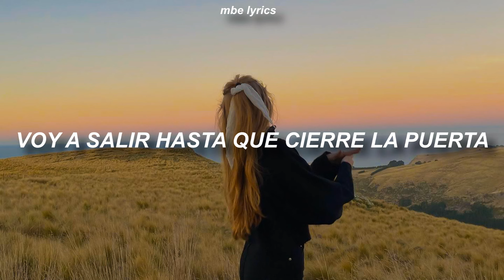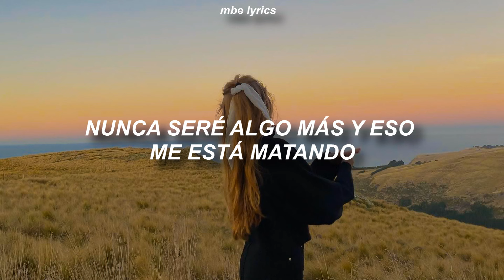Tate McRae - Run For The Hills | Sub Español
tate mcrae - run for the hills letra
run for the hills tate mcrae sub esp

𝑪𝒖𝒓𝒊𝒐𝒔𝒊𝒅𝒂𝒅𝒆𝒔:
“𝐫𝐮𝐧 𝐟𝐨𝐫 𝐭𝐡𝐞 𝐡𝐢𝐥𝐥𝐬” 𝐞𝐬 𝐞𝐥 𝐭𝐞𝐫𝐜𝐞𝐫 𝐬𝐞𝐧𝐜𝐢𝐥𝐥𝐨 𝐝𝐞𝐥 𝐬𝐞𝐠𝐮𝐧𝐝𝐨 𝐚́𝐥𝐛𝐮𝐦 𝐝𝐞 𝐓𝐚𝐭𝐞 𝐌𝐜𝐑𝐚𝐞. 𝐄𝐧 𝐥𝐚 𝐜𝐚𝐧𝐜𝐢𝐨́𝐧, 𝐓𝐚𝐭𝐞 𝐡𝐚𝐛𝐥𝐚 𝐝𝐞𝐥 𝐬𝐞𝐧𝐭𝐢𝐦𝐢𝐞𝐧𝐭𝐨 𝐝𝐞 𝐭𝐞𝐧𝐞𝐫 𝐮𝐧 𝐩𝐫𝐨𝐟𝐮𝐧𝐝𝐨 𝐝𝐞𝐬𝐞𝐨 𝐝𝐞 𝐞𝐬𝐭𝐚𝐫 𝐬𝐢𝐞𝐦𝐩𝐫𝐞 𝐜𝐞𝐫𝐜𝐚 𝐝𝐞 𝐬𝐮 𝐚𝐦𝐚𝐧𝐭𝐞. 𝐃𝐞 𝐦𝐚𝐧𝐞𝐫𝐚 𝐬𝐢𝐦𝐢𝐥𝐚𝐫 𝐚𝐥 𝐭𝐞𝐦𝐚 𝐝𝐞𝐥 𝐚́𝐥𝐛𝐮𝐦, 𝐓𝐚𝐭𝐞 𝐡𝐚𝐛𝐥𝐚 𝐝𝐞 𝐜𝐨́𝐦𝐨 𝐞𝐧 𝐞𝐬𝐞 𝐦𝐨𝐦𝐞𝐧𝐭𝐨 𝐞𝐬𝐭𝐚́ 𝐭𝐚𝐧 𝐩𝐫𝐨𝐟𝐮𝐧𝐝𝐚𝐦𝐞𝐧𝐭𝐞 𝐞𝐧𝐚𝐦𝐨𝐫𝐚𝐝𝐚 𝐪𝐮𝐞 𝐭𝐨𝐝𝐨 𝐬𝐮 𝐦𝐮𝐧𝐝𝐨 𝐬𝐞 𝐜𝐨𝐧𝐯𝐢𝐞𝐫𝐭𝐞 𝐞𝐧 𝐞𝐥𝐥𝐚 𝐲 𝐬𝐮 𝐚𝐦𝐚𝐧𝐭𝐞.

💲No monetizo ninguno de mis videos subidos, si deseas apoyar al canal con cualquier cantidad puedes hacerlo a través de💲 :

Letra:
[Verse 1]
Missin' a moment when you're still there
You got a thing you can't find nowhere
(Yeah, yeah)

[Chorus]
Never gon' ever be more than just something that's fuckin' me up
Don't tease me (Ah, ah)
And keep me around (Ah, ah) like it's easy (Ah, ah)
When you know deep down that it's (Ah, ah)
Never gon' ever be us (Ah, ah), uh, uh, uh (Ah, ah)
Never gon' ever be more (Ah, ah) than just something that's fuckin' me up (Ah)

[Chorus]
The way you touch me (Ah, ah)
Straight to the heart (Ah, ah), yeah, it cuts me (Ah, ah)
'Cause I know deep down that it's (Ah, ah)

[Outro]
Should run for the hills (Ah, ah)
Should be runnin' for the hills (Ah, ah)
(Ooh) Should run, run— (Ah, ah)
Run for the hills (Ah, ah)
(Should run for the hills)
Should run, run— (Ah, ah)